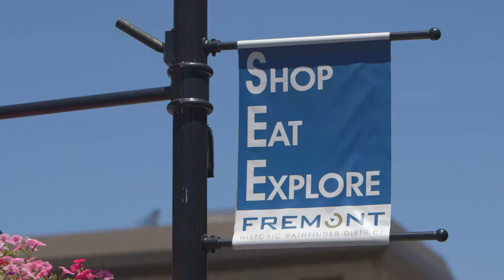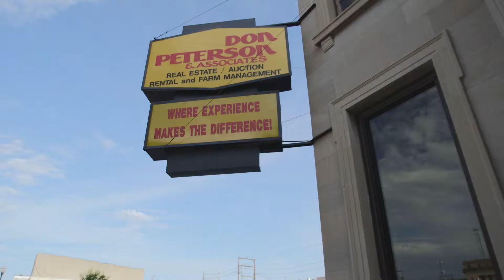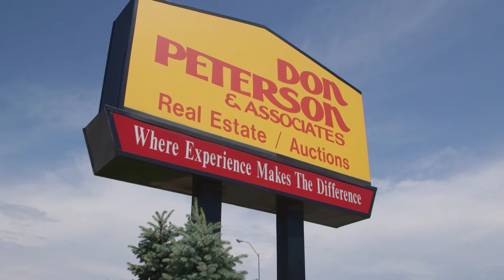Don Peterson & Associates "Company Video"